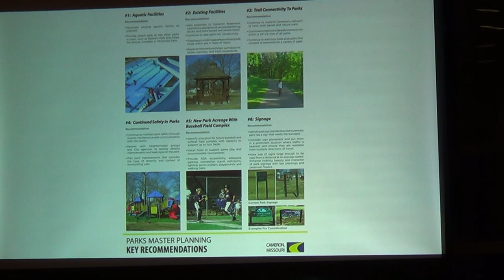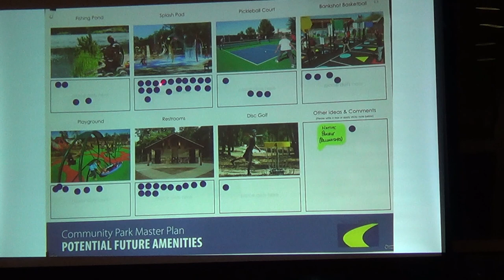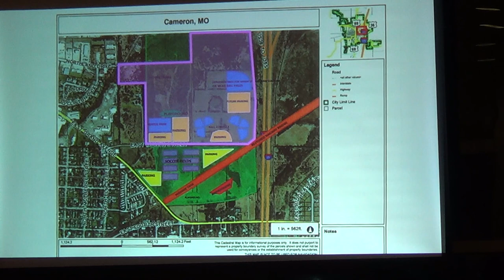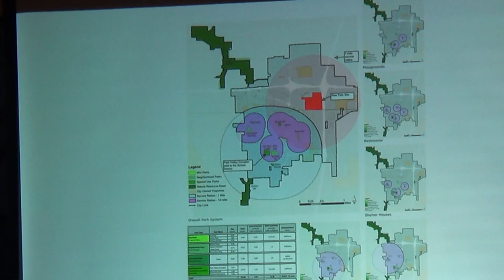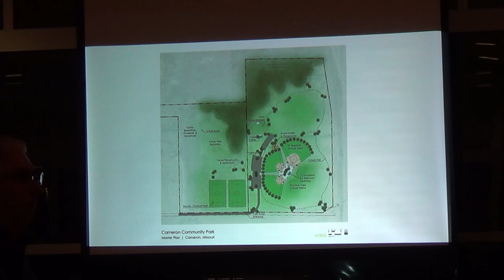First Look: Cameron unveils new park, pool concepts.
Vireo Landscape Architect Steve Rhodes presents the first plans for a proposed new city park and pool renovations last Thursday to the Cameron Parks Board.